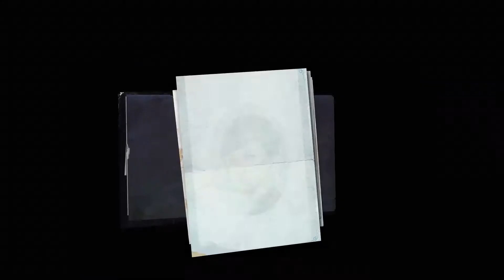Dishonored 2 - #27: Shop-keeper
Now that we're done with the Royal Conservatory we once again take to the streets and get back to our skulking. We'll be getting slightly lost, before eventually meeting up with the shop-keeper.

Dishonored 2 is an action-adventure stealth video game developed by Arkane Studios and published by Bethesda Softworks. The sequel to 2012's Dishonored, the game was released for Microsoft Windows, PlayStation 4, and Xbox One on November 11, 2016.

The series takes place in the fictional Empire of the Isles, with the majority of Dishonored 2 set in the coastal city of Karnaca. After Empress Emily Kaldwin is deposed by an "otherworldly usurper", the player may choose between playing as either Emily or her "Royal Protector" and father Corvo Attano as they attempt to reclaim the throne. Both Emily and Corvo employ their own array of supernatural abilities. They can alternatively decide to forfeit them altogether. There are a multitude of ways to succeed in each given mission, from stealth to purposeful violent conflict. [Wikipedia | Steam

Check out my many and varied series, full of misadventures and shenanigans...

SWTOR Co-op (with Tashdacat) - Following the adventures of Uchiha Heisenburg and his partner-in-crime Julmuus Dacat, this series begins in the valleys of Korriban and will take us to the stars on the hunt for glory and power.

Modded Fallout 4 - The epic and insane journey of Uchiha Fernando. (Minutemen storyline, with most peaceful ending)

Dishonored 2 - We follow the journey of Emily Kaldwin as she learns the ways of stealth and guile, all so that she can defeat her traitorous aunt and rescue her father.

No Man's Sky - Uchiha...something (I've not decided) gets to bum around the universe, getting into mischief. Nice.

The Saints Row saga - Starting with Saints Row 2 (I don't have the first one) we follow Uchiha Clive (yes, that's his name) on a journey to become the boss of...well...everything.

GTA V Online - Some videos I threw together, reviewing the state of GTA Online at various stages and playing around with cinematics via the Rockstar Editor. Some of the earlier ones are a bit rough, but I like what I've pulled off with them. Take a look and let me know what you think.

The Forest COOP - A brief series in which I (and two others) have a crack at settling on an island full of cannibals while we aim to rescue our errant drug mule. It goes about as well as expected.

Cities: Skylines - This was the first series I ever did for the channel (adorable, I know), so it's a bit rough round the edges at first...but the series ends with a weird game-ending bug. Check it out. It really is weird...

One-off videos - A collection of unique videos, in which I do reviews and lots of different things.